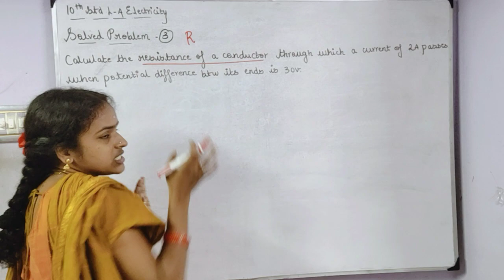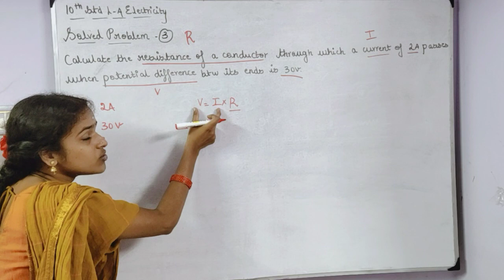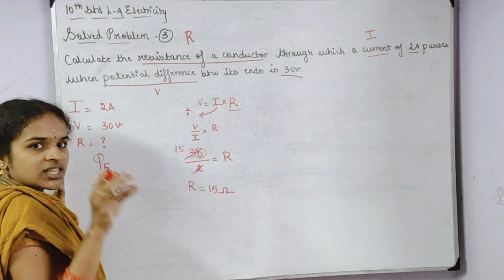Solved problem 3 Resistance of a material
In this video v r going to see the solution for the solved problem 3 by using the resistance of material formula